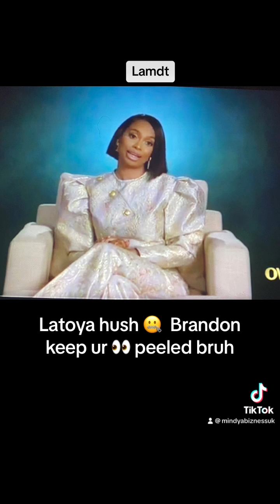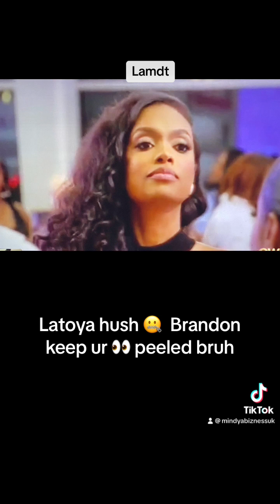Love & marriage Detroit: Latoya Hush & Brandon watch out 👀